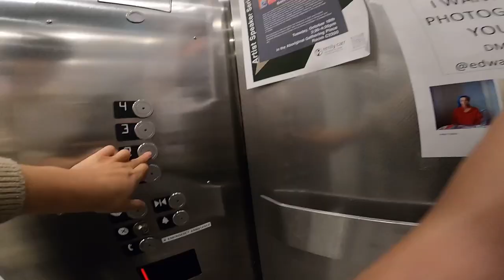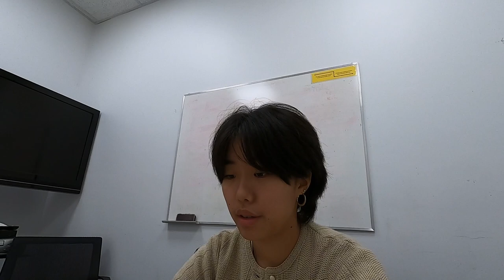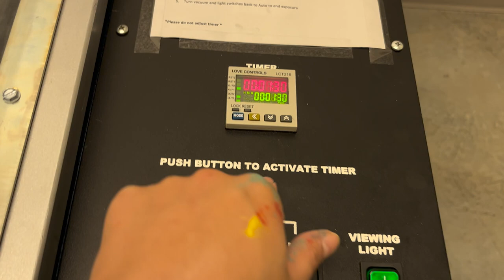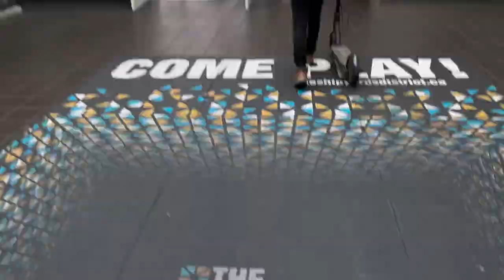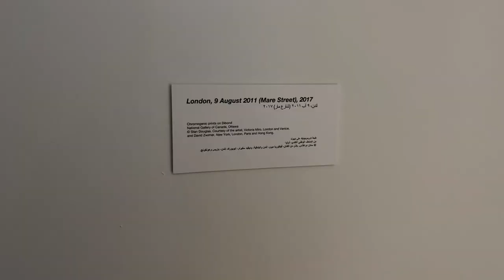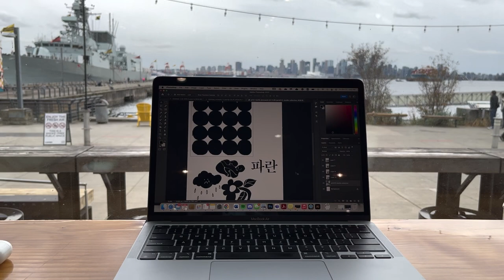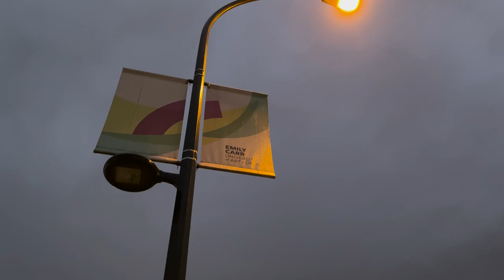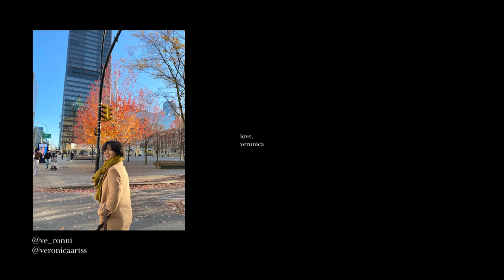A stressful art week | Art School Diaries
Wowie! Sorry for the late upload i took a deep breath and came back!

🦋faq🦋
age: 22
location: vancouver, canada / seoul, korea
camera: canon m100, iPhone 13, and GoPro
editing: adobe premiere pro